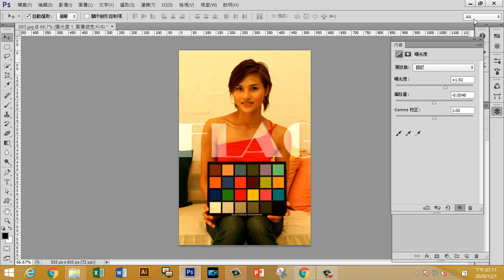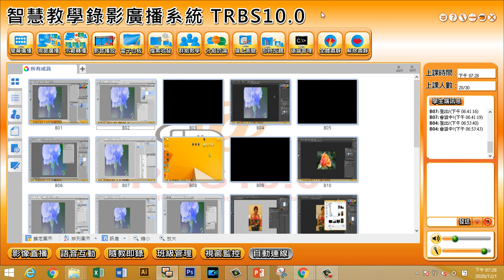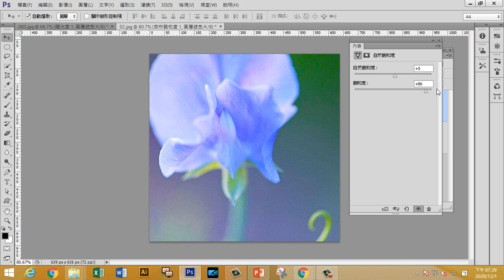photoshop教學 1201 002